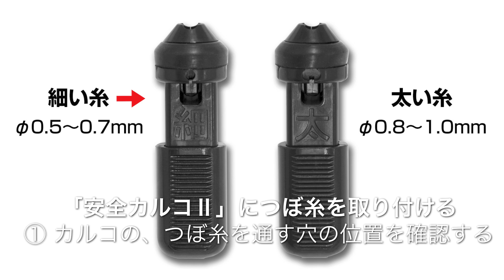【シンワ測定】ハンディ墨つぼ自動巻_つぼ糸の交換方法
ハンディ墨つぼ自動巻のつぼ糸の交換方法の説明です。

【手順】
0:14 ●分解
  ・道具無しで分解できます。
0:37 ●つぼ糸の交換
  ・糸巻き方向に沿ってつぼ糸を巻きます。
  ・付け方の異なるカルコ2種類について解説しています。
3:53●組み立て
  ・元通りに組み立てて、ゼンマイチャージで完了です。

【対象製品】
・ハンディ墨つぼ Pro Plus 自動巻 タフライン
・ハンディ墨つぼ Jr. Plus 自動巻 タフライン
・ハンディ墨つぼ Pro LITE 自動巻
・ハンディ墨つぼ Jr. LITE 自動巻
・ハンディ墨つぼ Pro Plus 自動巻
・ハンディ墨つぼ Jr. Plus 自動巻

ホームページで製品の仕様やカタログなどをご覧になれます。